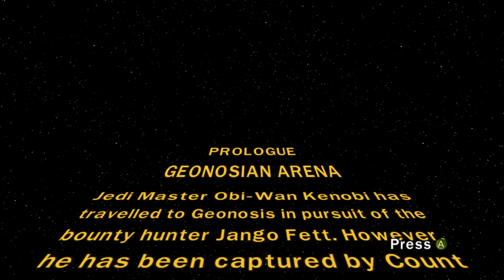LEGO STAR WARS III THE CLONE WARS -1